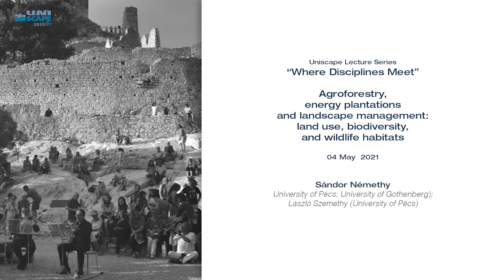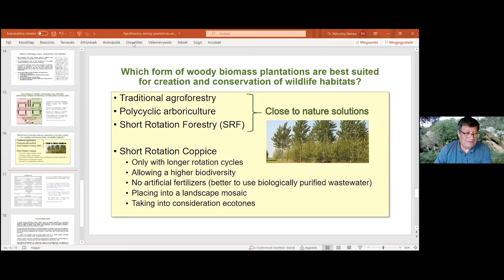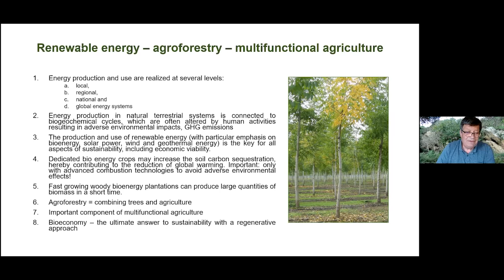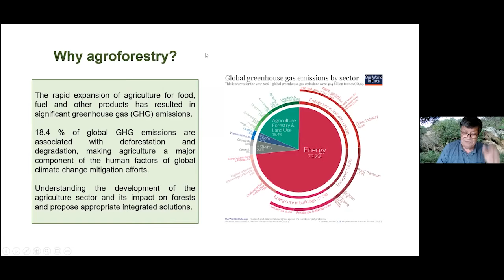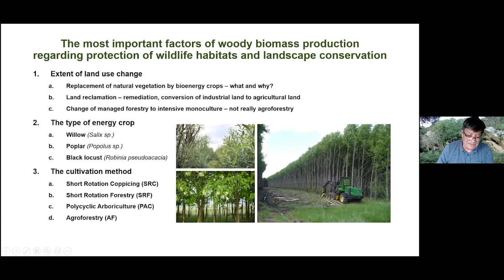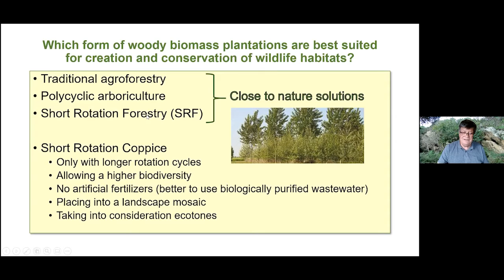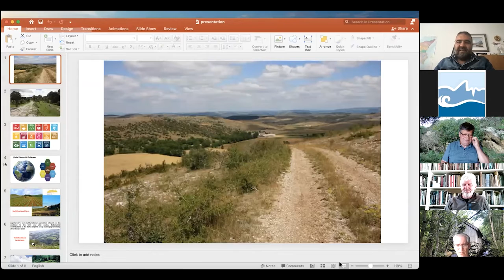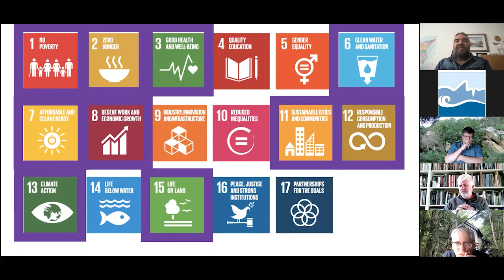5th Lecture "Where Disciplines Meet" Series 2021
04 May 17:30 2021
Agroforestry, energy plantations and landscape management: land use, biodiversity, and wildlife habitats
Sándor Némethy (University of Pécs; University of Gothenberg); László Szemethy (University of Pécs)
Discussant: Giuseppe lo Papa (University of Palermo)

Woody biomass production may have both beneficial and adverse effects on cultural landscapes regarding land use, protection and/or creation of wildlife habitats, conservation and remediation of wastelands. Establishing energy plantations on arable lands, natural forest areas or on grasslands is against nature conservation, while setting up them in depleted agricultural lands of inferior quality, polluted areas or wastelands could be advantageous for land reclamation and wildlife habitats.